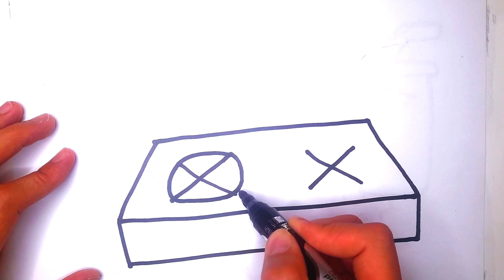Как нарисовать кухонные приборы? How to draw kitchen appliances? Oshxona jixozlari chizish